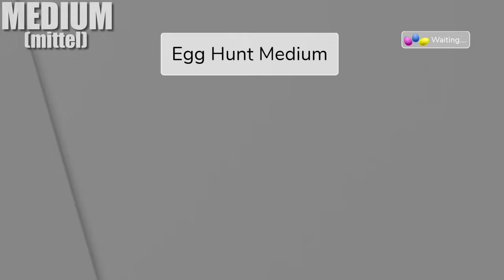ALLE OSTEREIER FINDEN im OSTER UPDATE 2024! 😱 (Roblox Brookhaven🏡RP | Story Deutsch)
💭In der heutigen Folge von Roblox Brookhaven RP habe ich ALLE OSTEREIER / EIER im NEUEN OSTER UPDATE von ROBLOX BROOKHAVEN RP gesucht und gefunden! Hat das Video euch geholfen, dann lasst gerne ein Abo auf dem Kanal da, um keine weiteren Videos mehr zu verpassen!💭

→TIMESTAMPS←
0:00 - Intro
0:28 - Easy (Einfach)
1:13 - Medium (Mittelschwer)
3:27 - Hard (Schwer)
9:11 - Extreme (Extrem)
22:24 - Outro